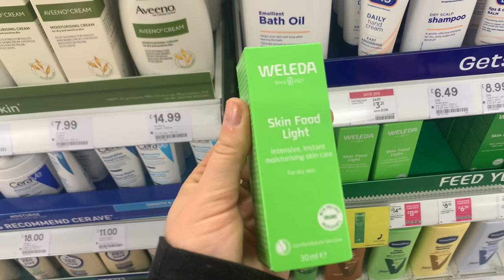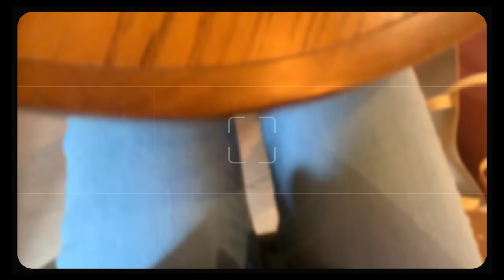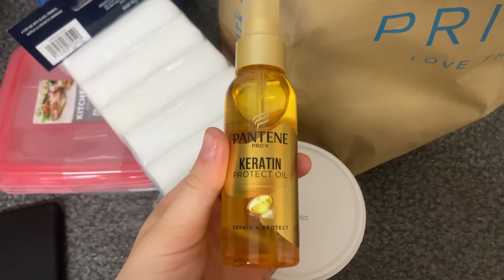Praznici, setnjice s Linom, doručak i HAUL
Pjesma: Luke Bergs & AgusAlvarez - Make Me Watch: Luke Bergs & AgusAlvar... Download